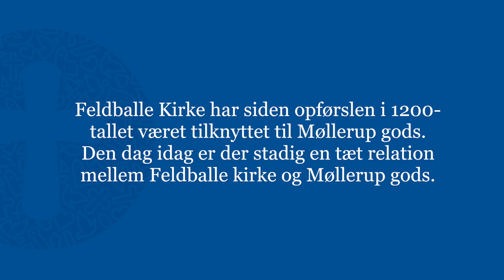Feldballe Kirkes historie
Feldballe Kirke og Møllerup Gods har fulgtes ad gennem hundreder af år. Nu fortæller historikeren Vilfred Friborg Hansen  og godsejer Anne Sophie Gamborg den spændende historie, hvor Elisabeth Rosenkranz spiller en stor rolle.